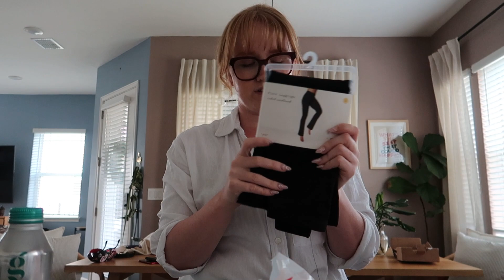Packing & Eras Tour Try-on Haul 💗 Weekly Vlog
Packing for Portugal, NastyGal Try-on Haul for Taylor Swift's Eras Tour and Wedding Guest Dress Try-on from Lulus!

MENTIONS //
Miscellaneous 🌷